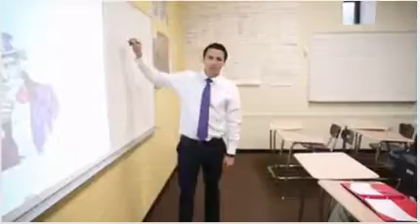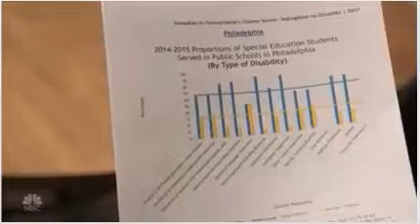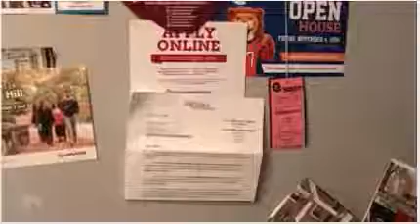Schools of Thought: The War Over Public Education & Charter Schools - Sunday Night with Megyn Kelly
SUN, JUL 09 - NBC News’ Craig Melvin goes inside the fight over charter schools by visiting an all-boys high school in West Philadelphia. He also sits down with Secretary of Education Betsy DeVos for her first network news interview.